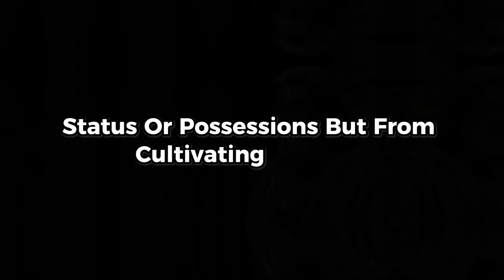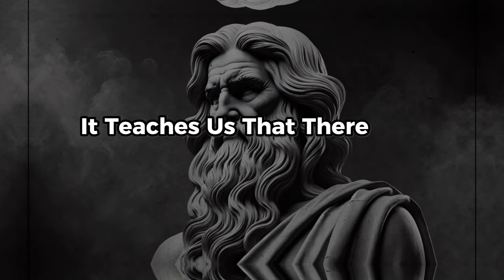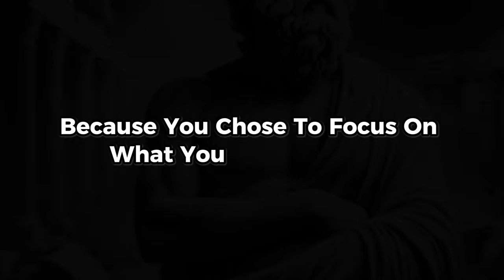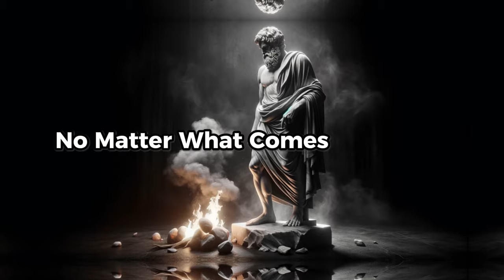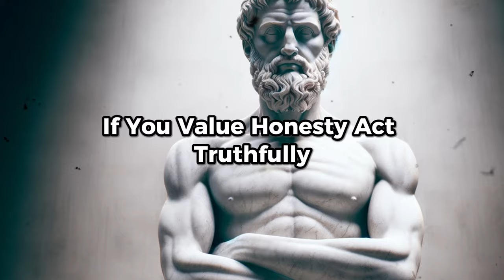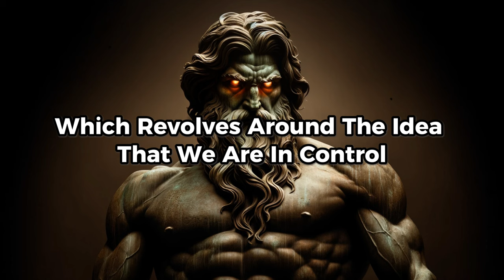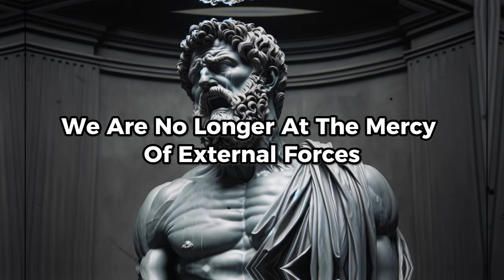FOCUS on Yourself daily - STOICISM | Stoicism Philosophy